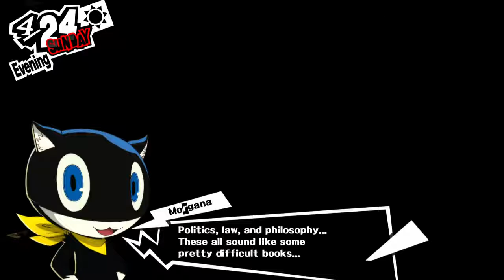Ep. 11- Downtime | Persona 5 Honest Blind Playthrough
A bit of rest before we find out the fate of our school lives

Stay toasty :)